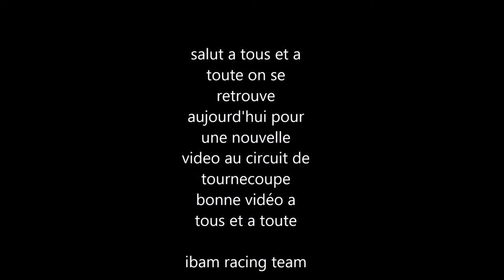tourneoupe manche 2 junior sprint 30 et 31 juillet 2016